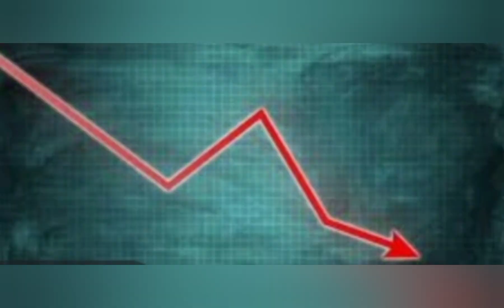multibeggar stock- sel manufacturing company